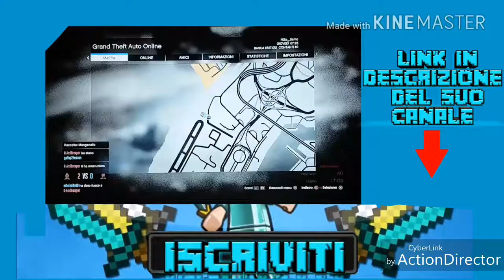PARKOUR pazzo su gta ONLINE